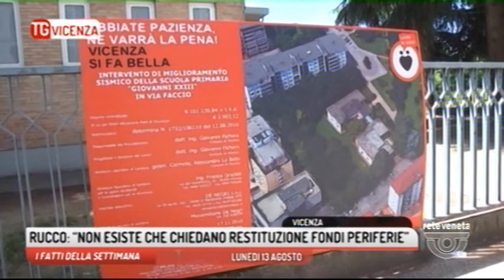TG VICENZA - Edizione completa 19/08/2018 19.11.03